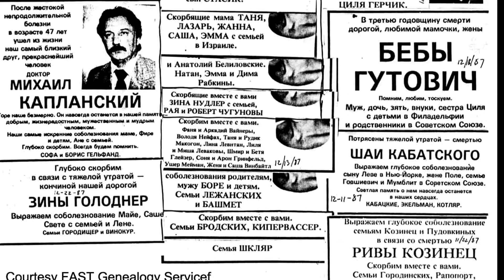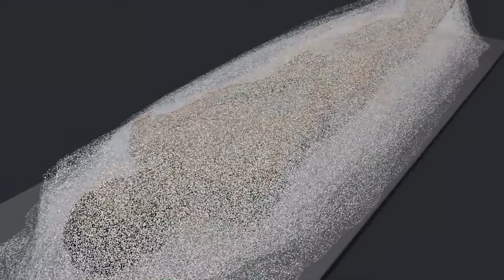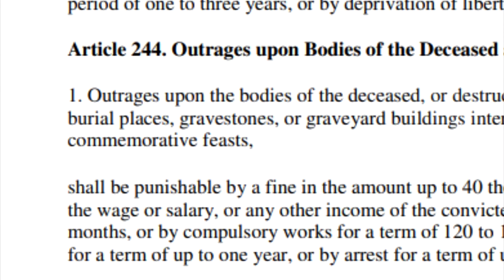HORRIFYING Backstory Behind This Disturbing Photo (Anatoly Moskvin and His Mummy Dolls)